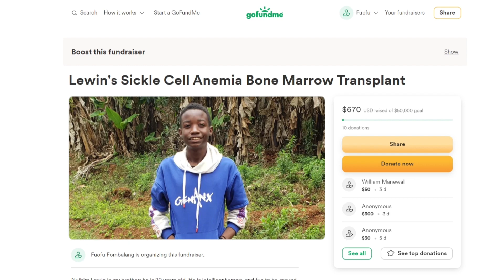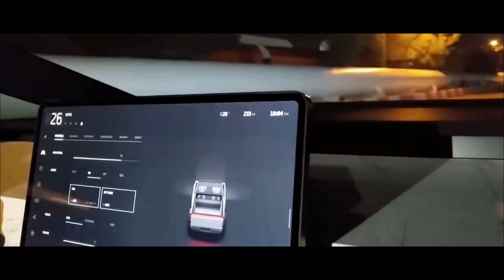CyberTruck Pricing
Tesla has teased a new Cybertruck accessory, a rugged-looking tool rack that fits on the bed of the electric pickup truck.

When Tesla first unveiled the Cybertruck back in 2019, the automaker talked about a few possible accessories that it plans to make for the electric pickup truck.

However, that was four years ago, and Tesla hasn’t elaborated on that subject in a while as the Cybertruck program has been delayed.

But now the electric truck is now finally close to production, and Tesla is teasing a new accessory.

At the groundbreaking ceremony for the Tesla Lithium Refinery in Texas, the automaker brought a Cybertruck equipped with a new tool rack: